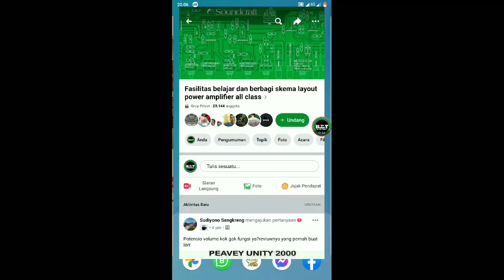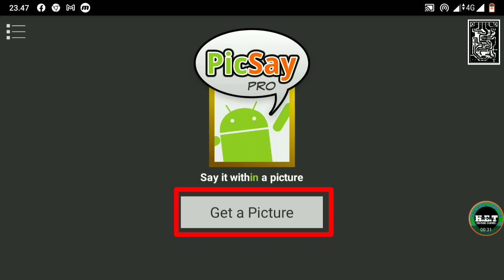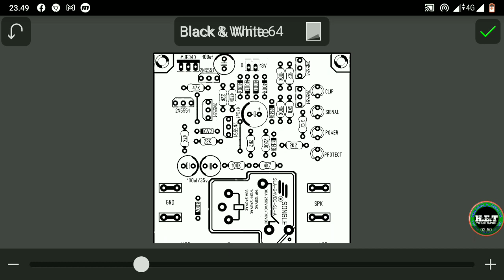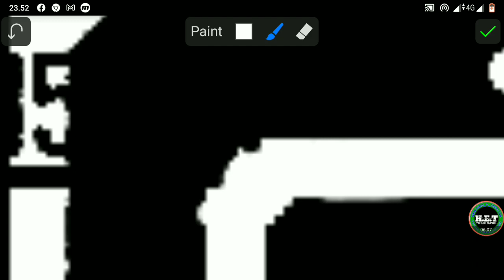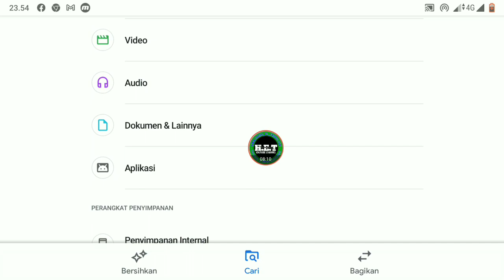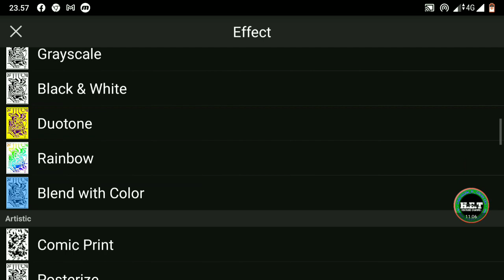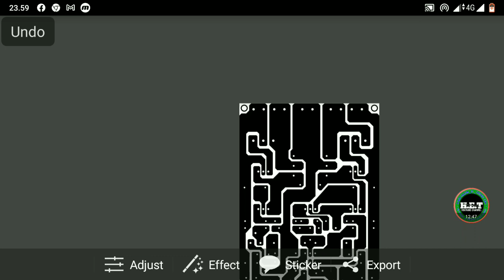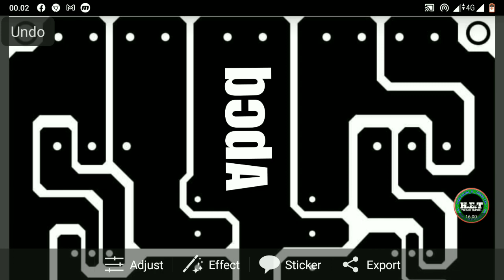cara mengedit layout menggunakan aplikasi di HP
cara ini hanya khusus buat yang mau cetak pakek autan. atau gosok gosok sendiri..

kalau mau cetak ke tukang cetak lokal/pabrik.
kami bisa bantu jasa layout.